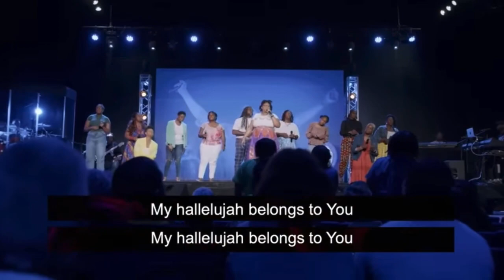TABERNACLE // “You Deserve it” 🕊️